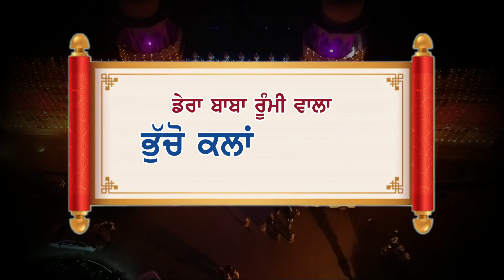PROMO | 96th BARSI - DHAN BABA MAHAHARNAM SINGH JI | 13.12.2023 - 4.1.2024 | BHUCHO KALAN, BATHINDA